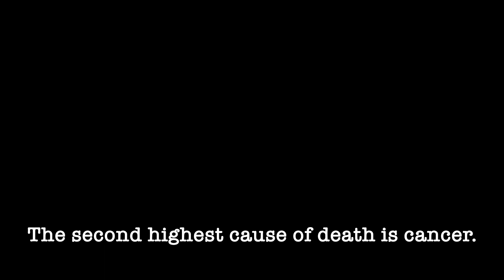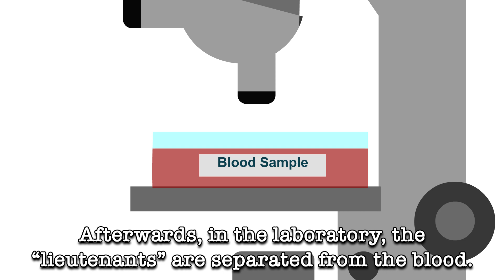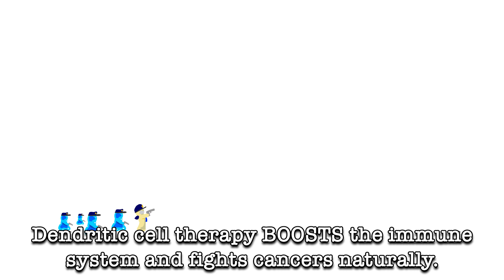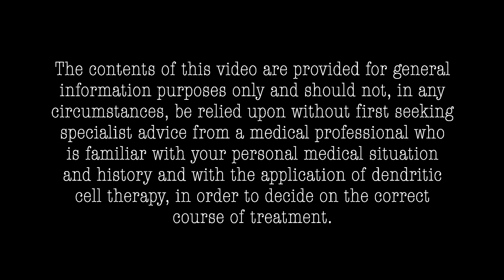Can Dendritic Cell Therapy assist in the fight against cancer?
In the last 15 years, there have only been two Nobel Prizes in cancer health, although cancer is the highest cause for premature death.  The both Nobel Prizes in medicine for immunotherapy (2011 and 2018) in cancer impressively demonstrate the current and forward-looking path in cancer therapy: not the destruction of disease symptoms by poisoning, cutting out or burning, but the promotion of the body's own healing mechanisms lead back to health.  The mortality rate from cancer clearly shows that conventional forms of treatment provide little response.